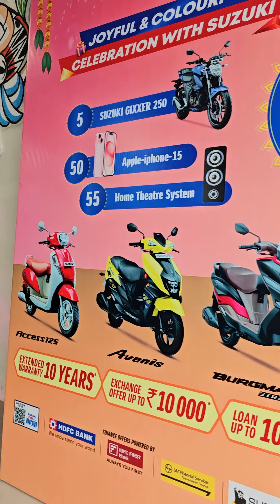सीमा सुजुकी लाया है आपके लिए बंपर उपहारों की बौछार!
इस बार त्योहार में लाएं खुशियों की सवारी, क्योंकि सीमा सुजुकी लाया है आपके लिए बंपर उपहारों की बौछार! 🎁🚀

💥 सिर्फ आधार कार्ड लाएं और ले जाएं कोई भी सुजुकी स्कूटर या मोटरसाइकिल अपने पसंदीदा डाउनपेमेंट प्लान में! 💥

घर ले जाए सुजुकी MINIMUM डाउनपेमेंट में!
🛵 बिना किसी इनकम प्रूफ के फाइनेंस
🛵 सिर्फ 60 मिनट में फाइनेंस की सुविधा
🛵 आधार कार्ड पर फाइनेंस की सुविधा उपलब्ध
🛵 अधिकतम एक्सचेंज बोनस का लाभ उठाएं
🛵 न्यूनतम ब्याज दर
🛵 आकर्षक एक्सचेंज स्कीम

📅 30 Oct 2024 तक वैध!
इसमें आप जीत सकते हैं:
🎉 1 लकी कस्टमर को Maruti Suzuki Fronx car
🎉 5 लकी कस्टमर को सुजुकी जिक्सर 250
🎉 50 लकी कस्टमर को एप्पल आईफोन
🎉 55 लकी कस्टमर को होम थिएटर सिस्टम

स्पिन करें और जानें अपना सुनिश्चित उपहार खरीदारी से पहले ही, जो आपको गाड़ी की खरीद पर मिलेगा।

सिर्फ SEEMA SUZUKI, KOKAR पर!

Ranchi Updates - A platform which keeps you updated about our city- Ranchi. Ranchi Updates is inspired by people and their love for Ranchi. We dedicate the page to the wonderful place on planet Earth - Ranchi.
Thank you for joining Ranchi Updates.

Our presence